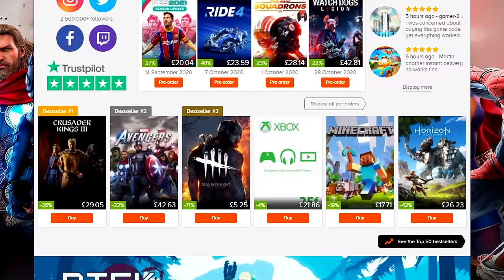They never stood a chance! - Battlefield 1 Top Plays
Line them up and take them down :)

Want to spice up your gaming space? Check out Displate for some incredible metal posters. You will not be disappointed!